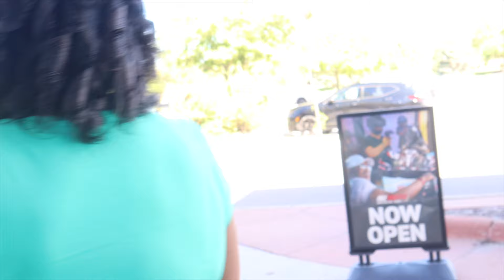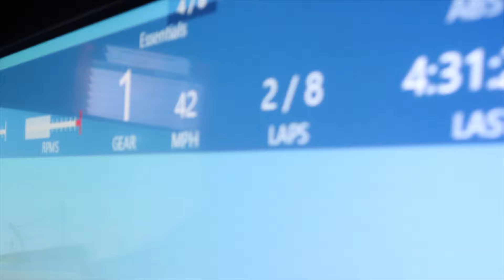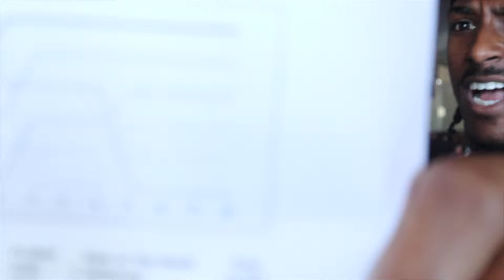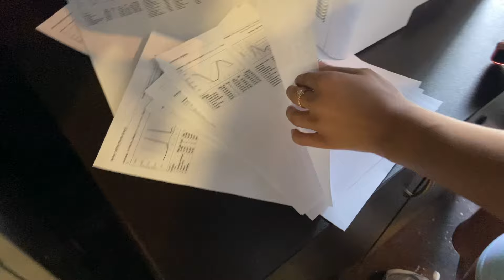Grandma goes Go Kart racing with grandkids Must watch